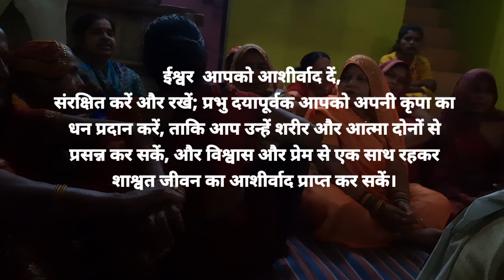Episode 12 | शुभ विवाह